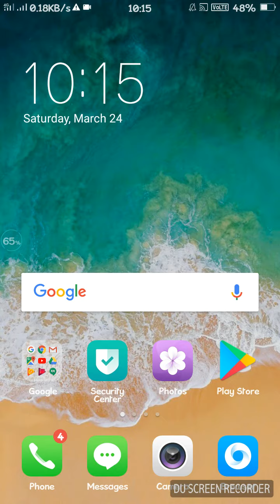Screenshot on Oppo mobile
Taking screenshot on Oppo mobile with a simple method and easy way